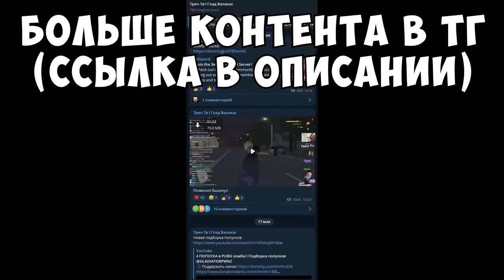Вся правда про Пену